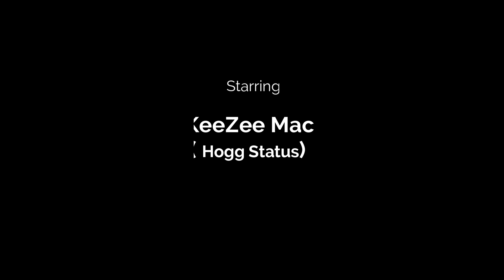Jake Blitz interview with KeeZee Mac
Upcoming music artist that has clashed with some of Stockton known artists, Rappers, and EMCEES!! Keezee Mac has a high profile of GOOD MUSIC as well dont be afraid to give a gander or 2.